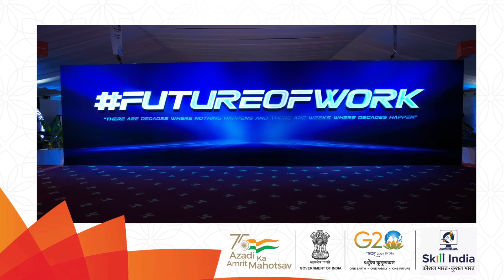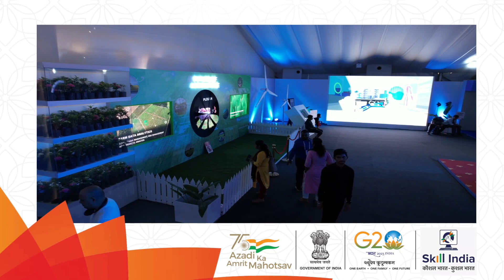Inauguration of Future of Work Exhibition by Shri Dharmendra Pradhan | G20 EdWG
Shri Dharmendra Pradhan inaugurated the Future of Work exhibition, a joint effort under Skill India to transform people's perceptions and interactions with workspaces. The exhibition showcases a variety of technologies from different sectors that will shape the future of work.
With more than 10,000 visitors attending on Day 1, the exhibition provided an exceptional opportunity for technology leaders, influencers, and academics to showcase the best practices in adapting to the future of work. Watch the video for a glimpse of the inauguration ceremony.